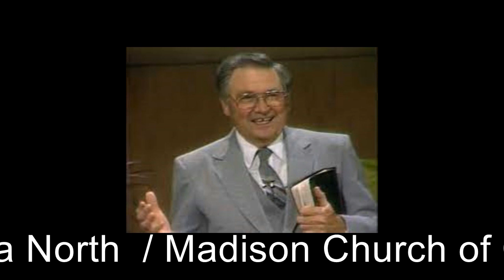Ira North "Feeding of the 5000" Sept 1976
Sermon at Madison Church of Christ by Brother Ira North